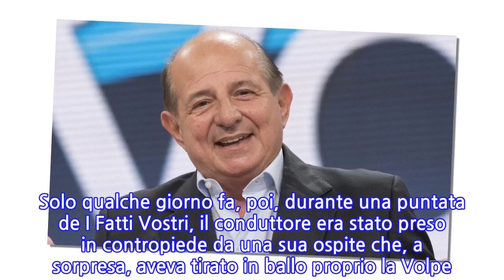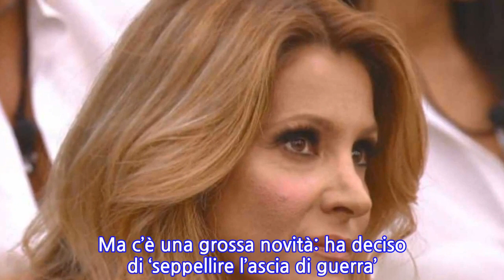Giancarlo Magalli, colpo di scena: cosa rivela adesso su Adriana Volpe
Da una parte Giancarlo Magalli, padrone di casa a I Fatti Vostri; dall’altra Adriana Volpe, protagonista assoluta del Grande Fratello Vip 4 e soprattutto sua ex spalla nello storico programma di Rai2. Tra i due, è cosa nota, non corre buon sangue da tempo. La presentatrice è arrivata ai ferri corti con Magalli dopo una lunga collaborazione professionale. La stessa Adriana ne aveva parlato durante la sua esperienza al GF Vip, finita prima del tempo per via dell’aggravarsi delle condizioni di salute del suocero, colpito dalla malattia del momento, e deceduto poco dopo la sua uscita dal reality di Canale 5. Solo qualche giorno fa, poi, durante una puntata de I Fatti Vostri, il conduttore era stato preso in contropiede da una sua ospite che, a sorpresa, aveva tirato in ballo proprio la Volpe. In collegamento telefonico, la mamma di Maria Teresa Ruta l’aveva spiazzato domandandogli cosa pensasse sulle esternazioni di Adriana Volpe contro di lui prima dell’entrata al Grande Fratello Vip. “Ma cosa ne pensa di quello che ha detto la bionda di lei?”, gli ha chiesto a bruciapelo la signora. Giancarlo Magalli si è mostrato alquanto sorpreso, ma si è subito ripreso. E stroncato ogni tipo di polemica che sarebbe potuta nascere. “Ma che mi fa le interviste lei adesso? Ho capito di chi parla ma quella bionda ha altri problemi più seri adesso”, aveva risposto Magalli che, con ogni probabilità, si riferiva al lutto che la Volpe aveva dovuto affrontare pochi giorni prima. Ora, in un’intervista rilasciata a Oggi, il conduttore ha riaperto quell’argomento spinoso. Ma c’è una grossa novità: ha deciso di ‘seppellire l’ascia di guerra’.   Sulle pagine del settimanale Giancarlo Magalli si è detto molto triste per la morte del suocero di Adriana Volpe. E ha anche deciso di tendere la mano: “Io vorrei chiudere questa faccenda – ha spiegato alla rivista – è successo tutto solo perché caratterialmente non potevamo funzionare. Ormai sono passati anni, perché trascinarci in tribunale? In ogni caso, ho saputo che sta vivendo un momento difficile, un lutto in famiglia, e sono sinceramente dispiaciuto”. .
INFORMATION
• Source: caffeinamagazine